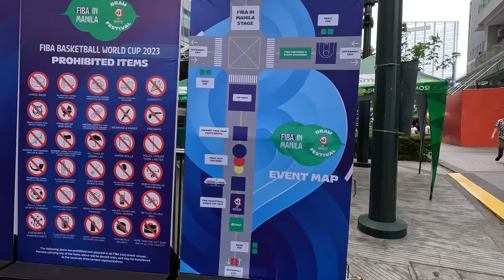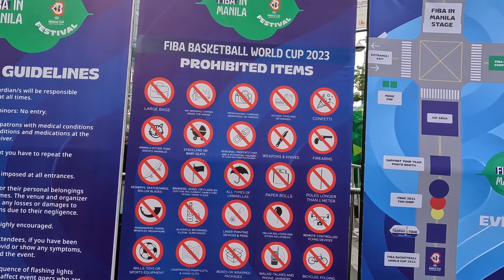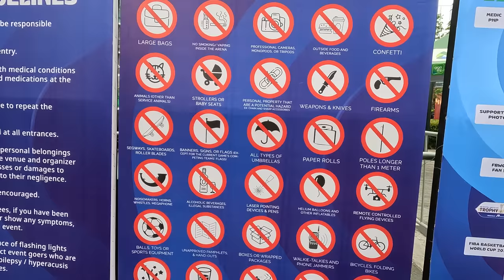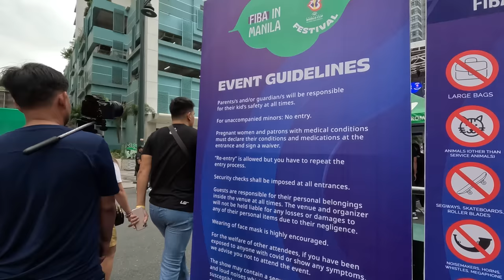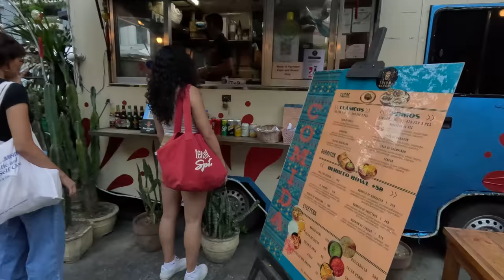FIBA IN MANILA 🇵🇭 This Was an UNEXPECTED DAY in the BGC | Philippines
I unexpectedly caught the Fiba in Manila Weekend Event!